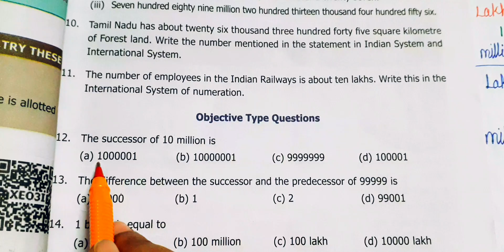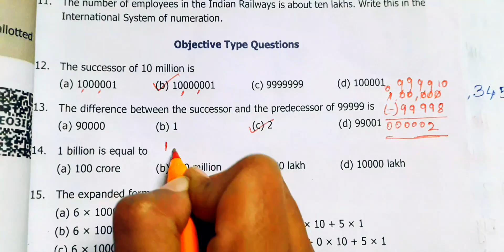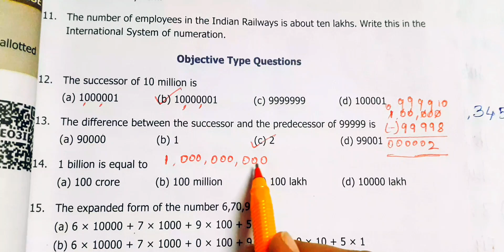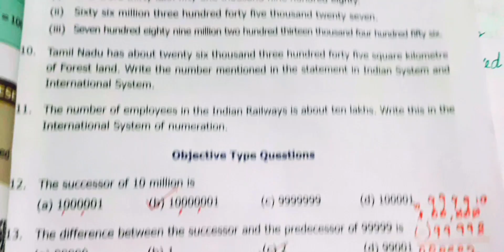6th std Maths Term 1 Chapter 1 Numbers Exercise 1.1 Sum 9 to 15 pgno 9